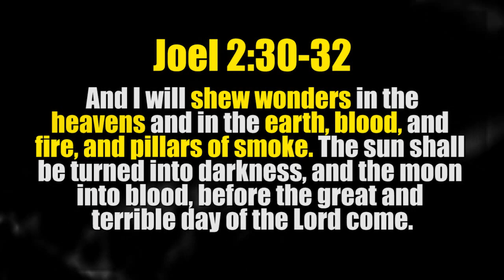CHILE Massive VOLCANO ERUPTION | 1st In 54 yrs 4.23.15